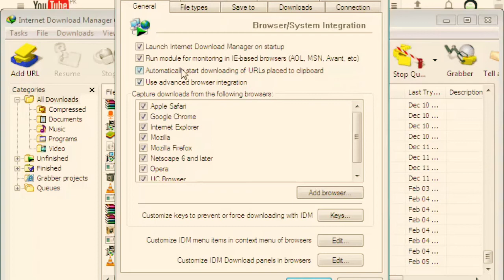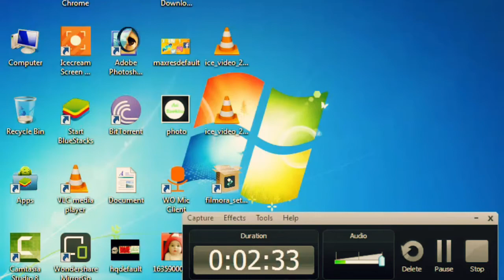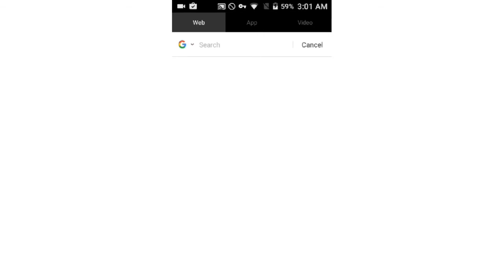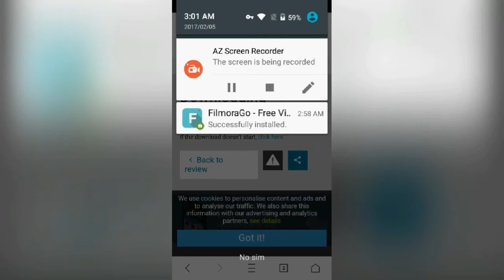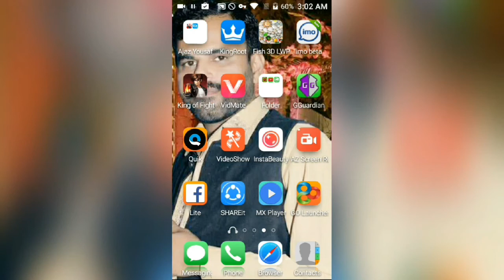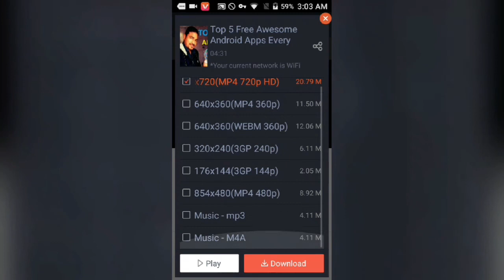How To Free Download Full HD And 3D Movies For PC Or Android phone In [Hindi/Urdu]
How To Free Download Movies Full HD1080p And 3D For Android phone Or PC 100% Download Videos In Hindi and Urdu This MY Channel Ao Seekho